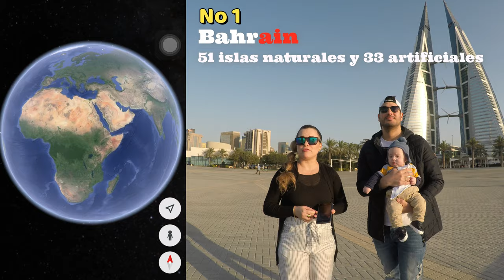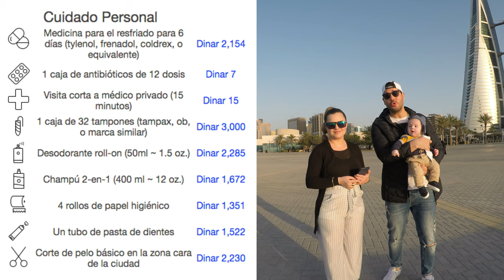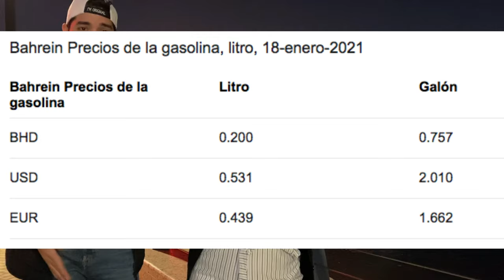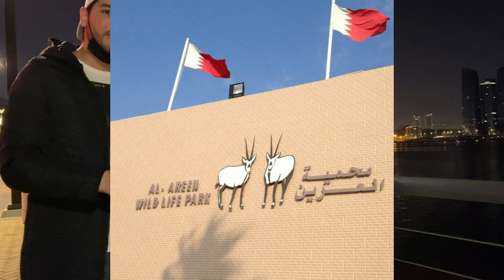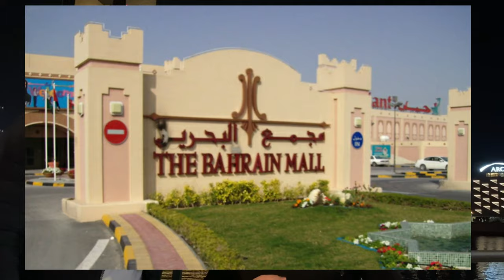10 Cosas que Tienes que Saber Antes de ir a BAHRAIN - Consejos de viaje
¿Estás pesando en viajar a BAHRAIN? Aquí te dejo las 10 cosas que deberías de saber antes de tu viaje a Bahrain​.

 🎵 Música Utilizada en el Video Provided by: Azteck Tracks

¿CÓMO APOYAR EL CANAL?

ESPERO LE GUSTE NUESTROS VIDEOS
GRACIAS !!!
G E M I N I S    V L O G S  ♊️